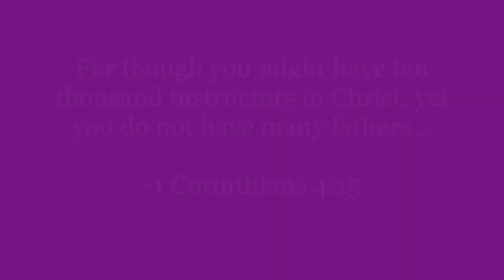Rolling The Stone (Daddy Issues)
Whether it's trust issues, daddy issues or issues of Jet Magazine, Black people have them. But it's time to do some contact tracing to figure out where this started and brainstorm some solutions on how to build back better. I need to see all of the members of the Black Delegation and the Melanated Council in my office. Are you down for the revolution??? Drop those headphones emojis in the comments 🎧 🎧🎧

This season of The Wireless Woman Vodcast will chronicle the Tribal Girl in a Virtual World. This channel is dedicated to the empowerment of Black women and encouraging the entire Black community to divest from the decline of American society through Capitalism and Corporationalism. No topic is off limits from dating and relationships, holistic healing & wellness, religious deconstruction and antiestablishmentarianism. The Wireless Woman is unplugged, unbothered and unleashed... so expect the unexpected.